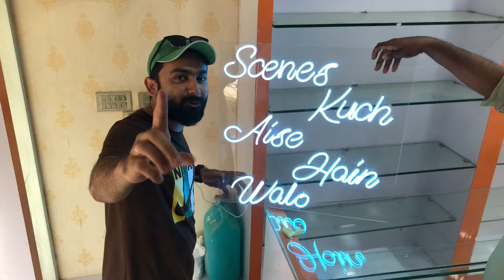ایک مسئلہ | Thanks for Scenes || daily vlog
Ek problem | Thanks for Scenes || daily vlog

Silicon light name’s
Now order 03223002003 Shoaib electronics
Use code( withasad )

Song by  scheming weasel faster
Artist by Kevin